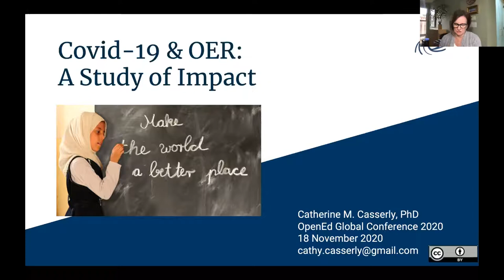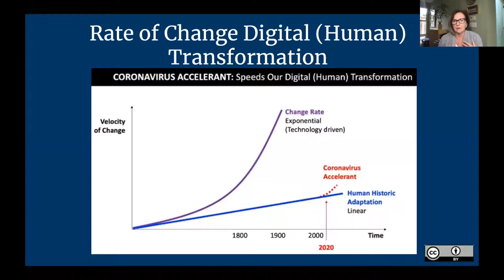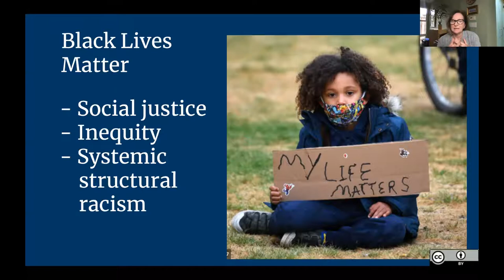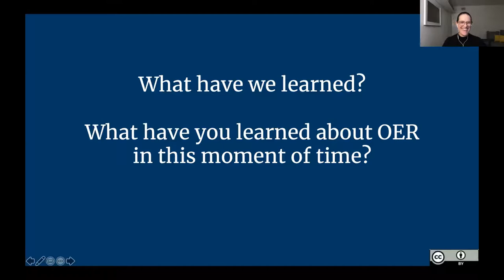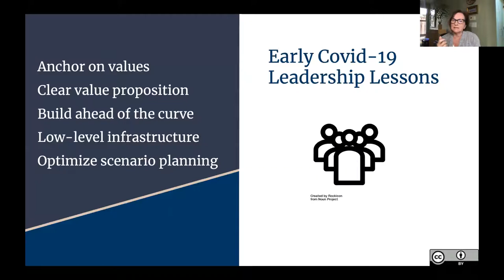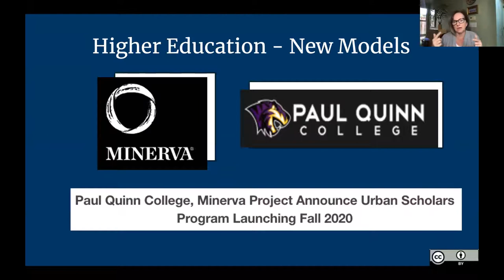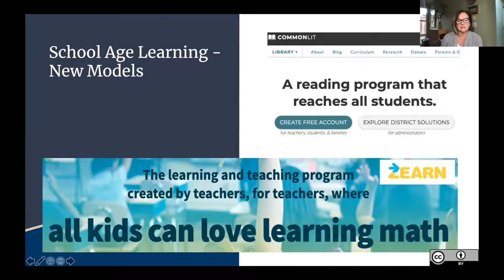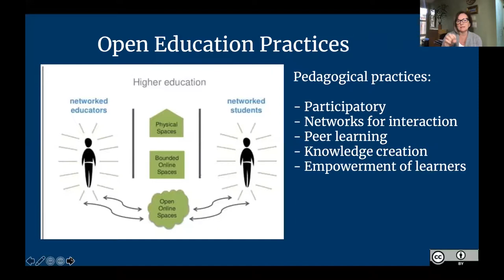COVID-19 Pandemic & Open Educational Resources: A Study of Impact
Author: Cathy Casserly